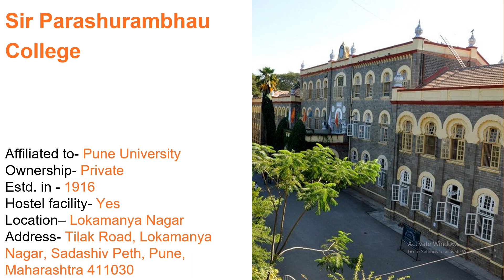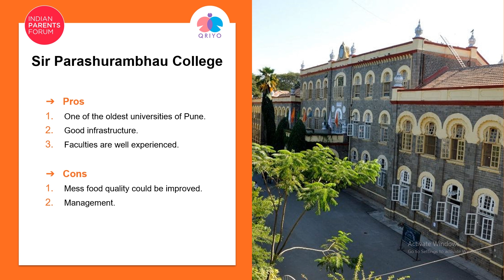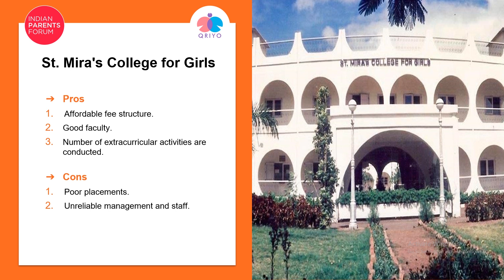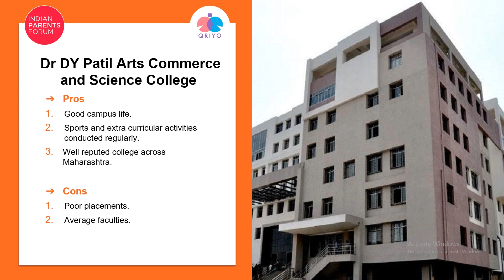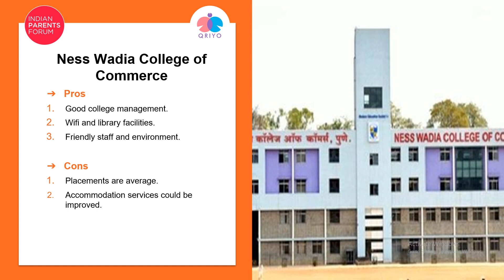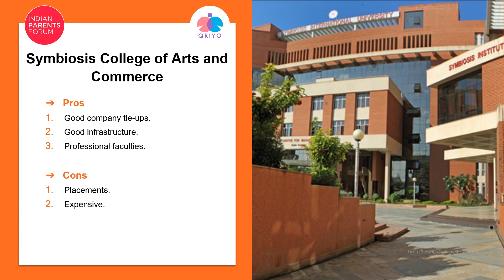🔴 Top 10 Commerce Colleges in Pune । IPF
Start Investing Early
This video will discuss the TOP 10 Commerce Colleges in Pune and why they stand out from the rest of the colleges.

00:00 Top 10 Commerce Colleges in Pune
00:42 College no. 10
01:13 College no. 9
01:40 College no. 8
02:13 College no. 7
02:41 College no. 6
03:09 College no. 5
03:40 College no. 4
04:10 College no. 3
04:43 College no. 2
05:10 College no. 1

Choosing a good college is crucial for your child's future. A college should provide a balance of academic, sports and extra-curricular activities. The purpose of a college is not to flaunt mark sheets with 99% marks, it is to mould a child into a dynamic personality who is ready to embrace and adopt all the future challenges in their way.

What is your opinion, share in the comments.